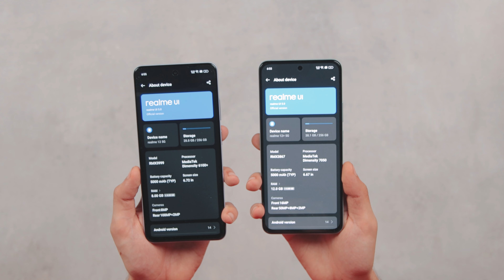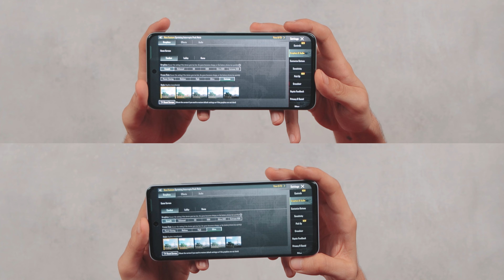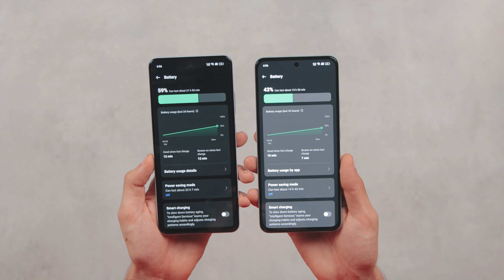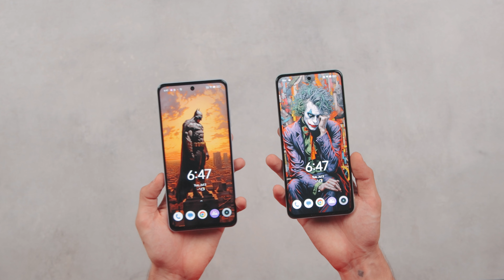اجمد موبايلين فئه متوسطه 2024 بدون عيوب تقريبا🚀👌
مراجعه Realme 12 plus - 12 - ريلمى 12 بلس و ريلمى 12 5G

روابط الشراء -

اكواد خصم على موقع نون بقيمة 10% - PETER - NOON103 - NOON104

realme 12 realme 12 plus
realme 12 plus مراجعة
ريلمى 12 كام فريم
ريلى 12 و ريلمى 12 بلس,
ريلمى 12 5g
realme 12 plus 5g
ريلمى 12 بلس ببجى,
سعر ريلمى 12
ممزات ريلمى 12
مواصفات ريلمى 12 بلس
افضل موبايل بسعر 10000 جنيه 2024,
افضل موبايلات الفئة المتوسطة 2024,
افضل موبايلات ريلمى
مميزات وعيوب ريلمى 12
ريلمى 12 و ريدمى 13
بيتر ميلاد
تكنو ثيرابى
ريلمى
ريدمى
realme